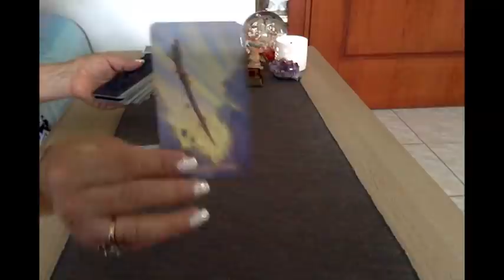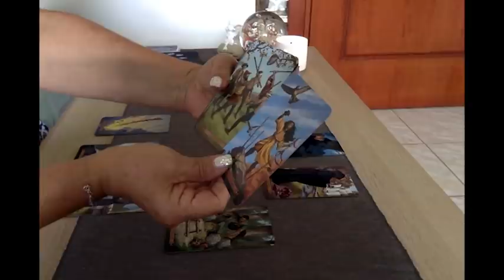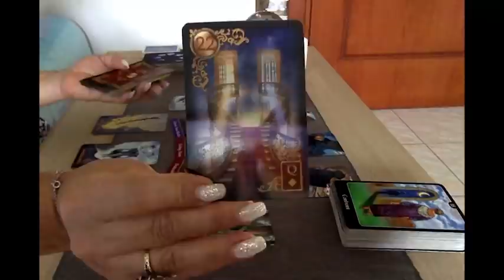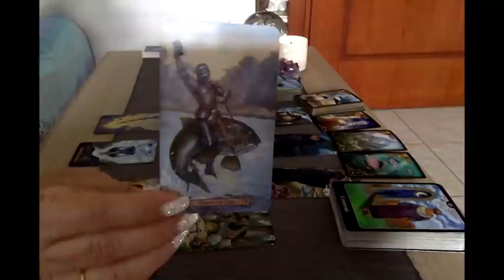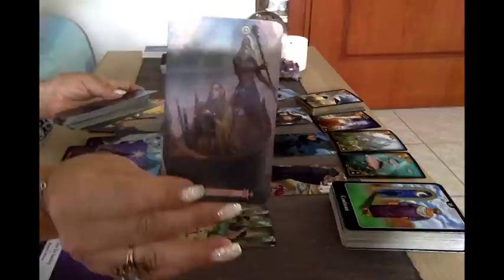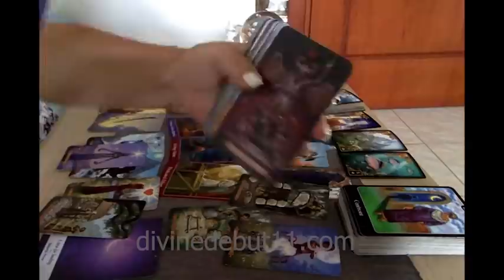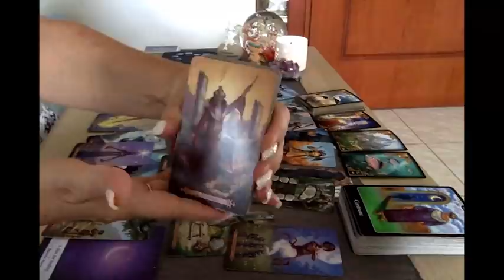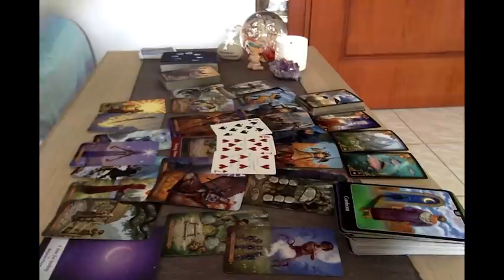🦋DIVINE SPREAD🦋 “OUT OF THE BLUE"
🦋This reading is my Divine Spread. It is for All Signs and I am reading for the collective as well as for the individual. If this message does not speak to you and your situation then please keep watching for more daily uploaded readings as in these trying times we all need more guidance in love and life. These readings will continue to be brought to you as long as I feel they are necessary for you all. Namaste 🙏

I am using the following cards-
Moonology by Yasmine Boland
Modern Spellcaster’s Tarot by Melanie Marquis
Gilded Reverie Lenormand Expanded Edition by Ciro Marchetti